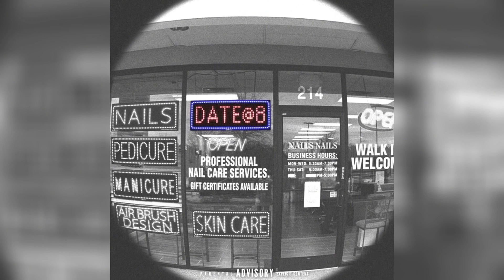4Batz - act ii: date @ 8 (sped up)